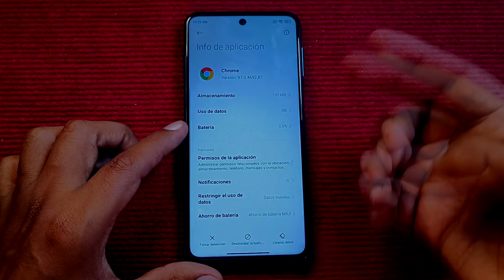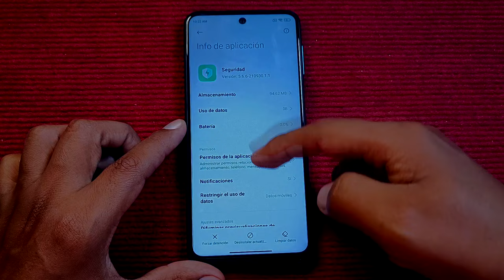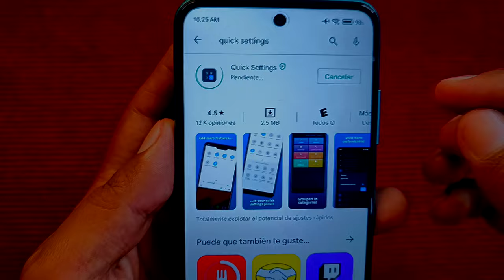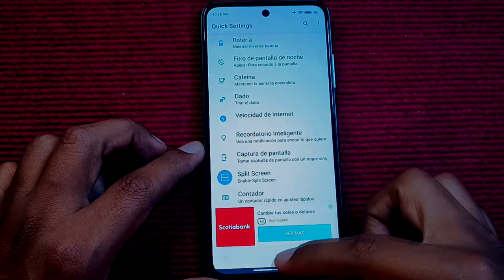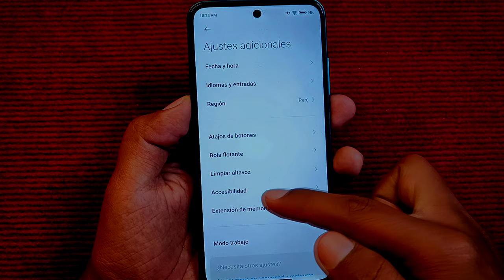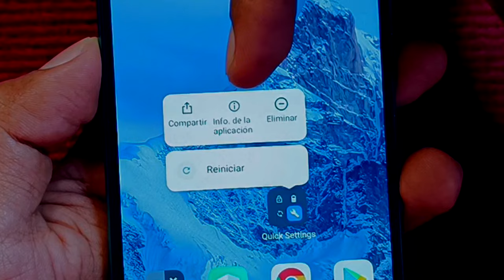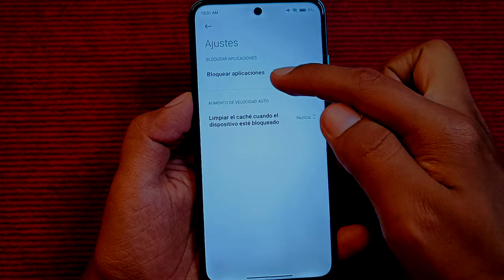DE REGRESO - PANTALLA DIVIDIDA con GESTOS!!!!! Para tu XIAOMI!!!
Hoy volvemos a tener las pantallas divididas en nuestro Xiaomi para poder usar dos aplicaciones al mismo tiempo!!!